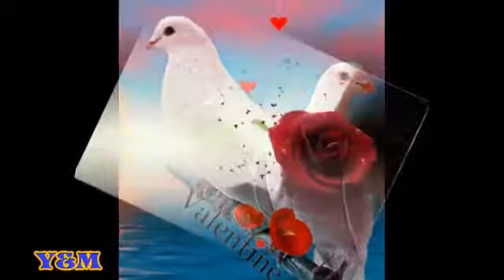Sinan Nabawiyah 3adhima